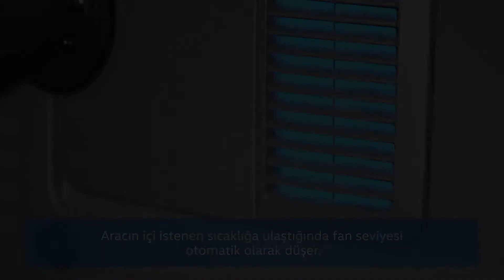Volkswagen’in Elektronik Kontrollü Kliması Nasıl Çalışır